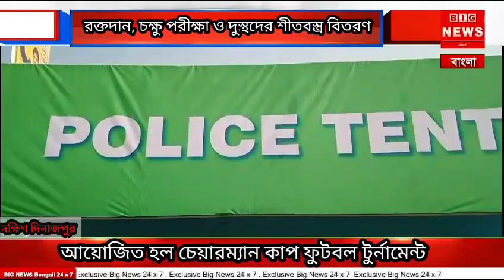রক্তদান,চক্ষু পরীক্ষা ও দুস্থদের শীতবস্ত্র বিলির মাধ্যমে সূচনা হলো চেয়ারম্যান কাপ ফুটবল টুর্নামেন্ট